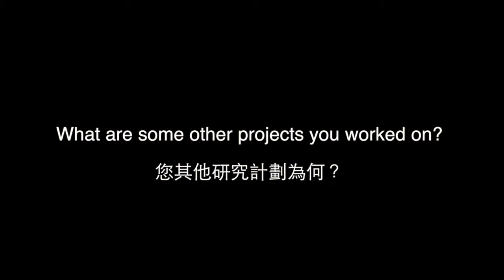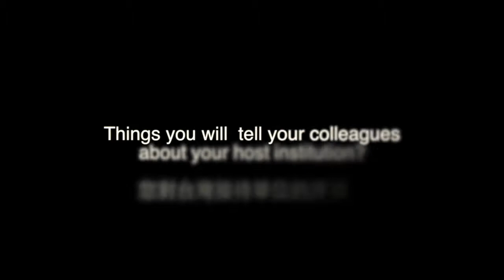Barbara Foster: Printmaking in the age of digital everything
With the rapid evolution of digital technology, digital printing has become an indispensable commercial and artistic tool. However, due to the popularity and low-cost of the printing tools, will the art and artists of printmaking become extinct? Can the print-making art mingle with the other forms of contemporary arts to create a new medium? Barbara Foster, a professor from the San Francisco State University guides fine art students at the National Taiwan Normal University to break boundaries and explore this interdisciplinary realm.

方愛莫：印刷藝術在數位時代的新生命

在數位科技的蓬勃發展的今日，數位印刷已成為日常中不可或缺的工具 。然而，隨著數位印刷的普及與低廉的價格，流傳已久的印刷技術與藝術是否能繼續與其他各種新型式的藝術結合，在當代藝術當中占有一席之地？來自美國舊金山州立大學的方艾莫教授將帶領台灣師範大學藝術系繪畫組的學生一同打破各種限制，一起探索這個跨領域的新境界。